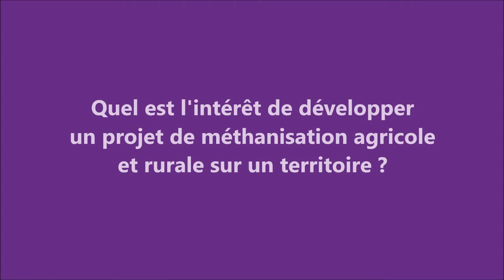Quel est l'intérêt de la méthanisation agricole et rurale ?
Quel est l'intérêt de développer un projet de méthanisation agricole et rurale sur un territoire ? Quelles solutions apporte la méthanisation ? Réponses avec Quentin LAURENT, ingénieur d'études méthanisation pour ASSELDOR, l'ASSociation des ELeveurs de DORdogne.